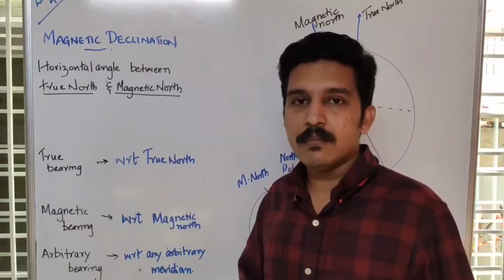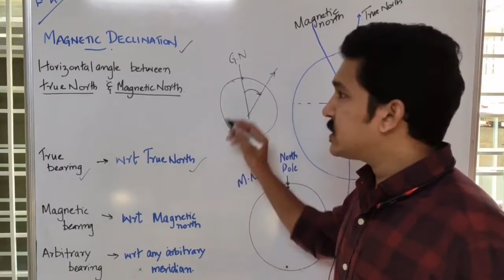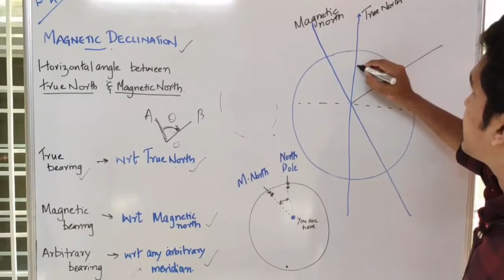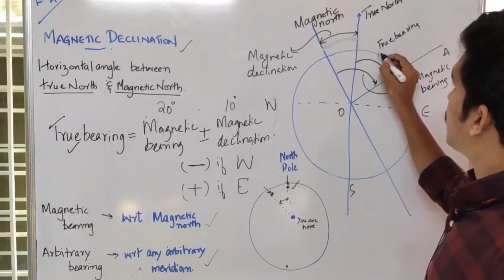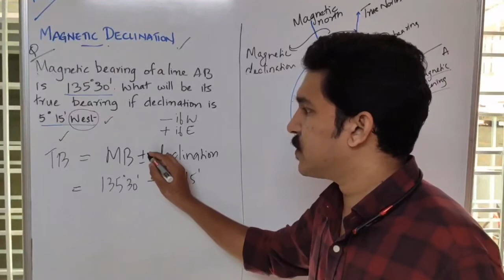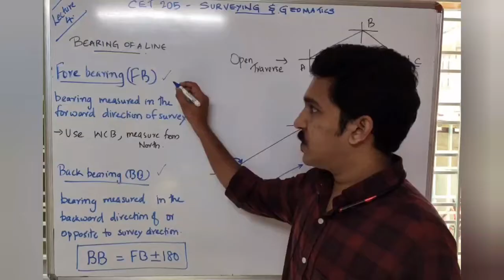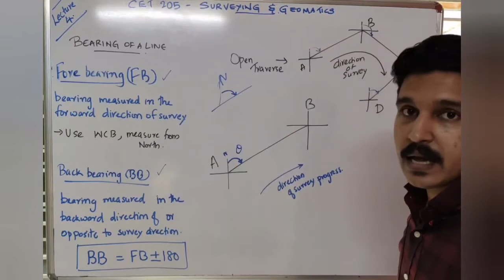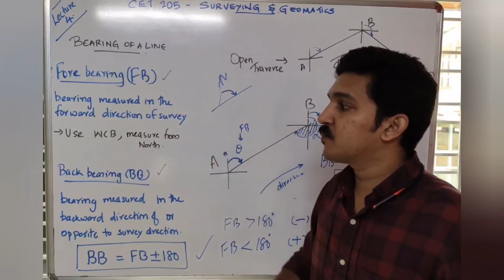Lecture 4 : Fore bearing ,back bearing, dip , declination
CET 205: Surveying & geomatics